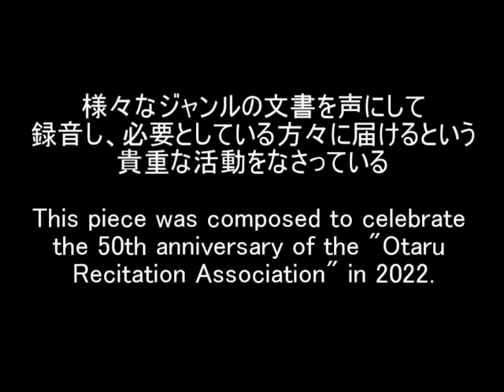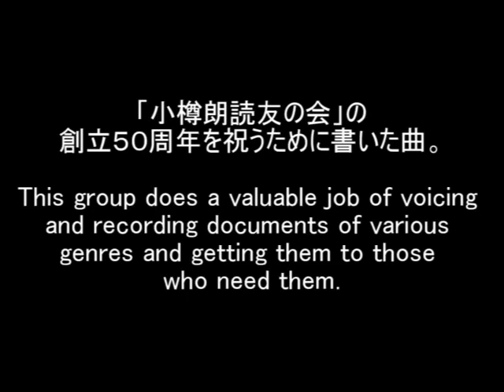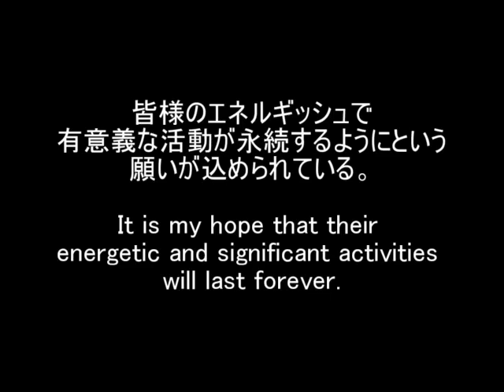「小樽朗読友の会５０周年を祝う曲（仮題）」伊藤光湖自作曲自演 Mitsuko Ito plays Mitsuko Ito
Pursuit of True Art　真の芸術の追求　～ Mitsuko Ito Official Blog 伊藤光湖公式ブログ ～

伊藤光湖作曲  「小樽朗読友の会５０周年を祝う曲（仮題）」
ヴァイオリン：伊藤光湖
Mitsuko Ito : "Piece celebrating the 50th anniversary of the Otaru Recitation Association"
Violin : Mitsuko Ito

２０２１年８月作曲・２０２３年９月２５日自宅にて録音（ICレコーダー）
Composed in August 2021 / Recorded at home on 25 Septembe 2023 (Digital voice recorder)